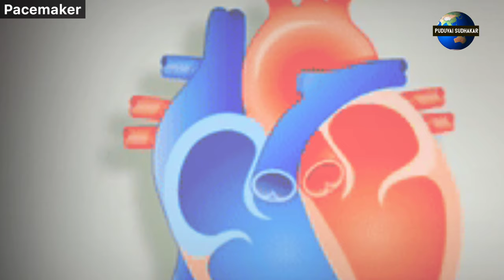PACEMAKER IN TAMIL | HEART PACEMAKER | Heart block | permanant pacemaker in tamil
FRIENDS THIS OUR PUDUVAI SUDHAKAR CHANNEL, HERE YOU CAN FIND THE VIDEO IN TAMIL ABOUT MEDICAL INFORMATION , MEDICAL  INVESTIGATION , MEDICINE TIPS , MEDICAL TECHNOLOGY ETC

Puduvai Sudhakar